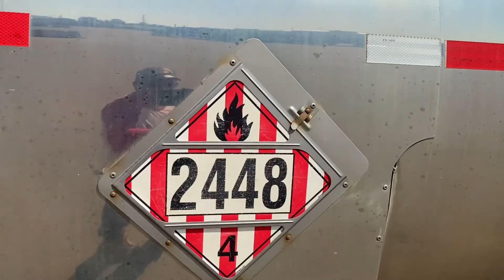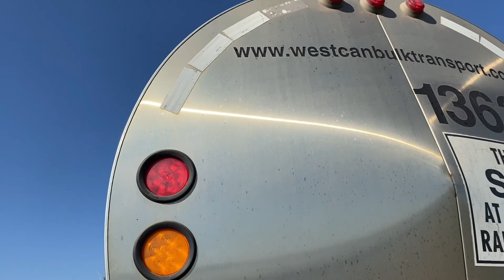Nag Fuel nag tire check